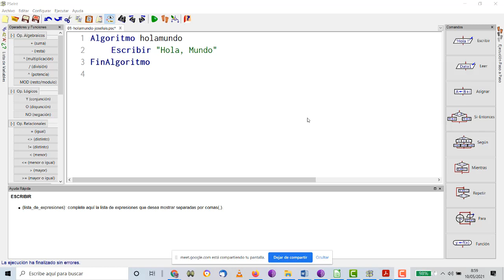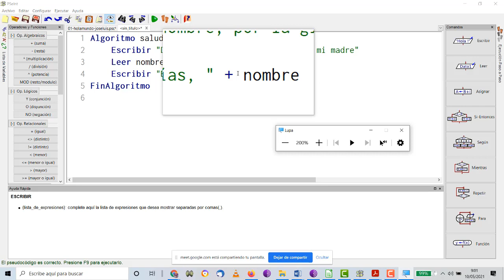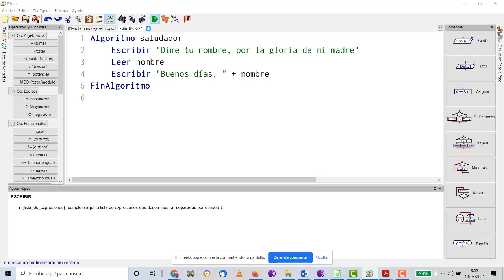Saludador en PSEint TIC ESO Bachillerato IES Monterroso